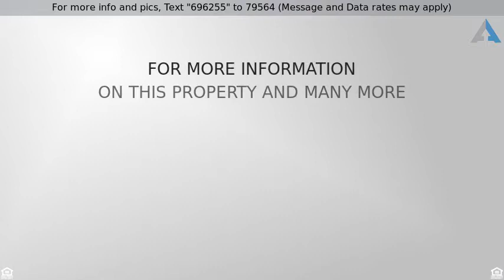Priced at $259,000 - 1449 Avon, Atlanta, GA 30310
Westside Beltline Beauty!

Westside Beltline Beauty! Brand new everything from the plumbing, electrical, hvac, roof, siding and driveway. Huge enclosed backyard perfect for kids, pets and entertaining. Prime location! Walking distance to the Hottest Upcoming developments in Atlanta. Steps from the Atlanta Beltline, Wild Heaven Brewery Westside Expansion, and Monday Night Brewing. Golf/Swim/Park community. Walk to Marta train station. 10 minutes from Downtown Atlanta, Hartsfield-Jackson Airport and Mercedes Benz Stadium. The cutest bonus area upstairs perfect for man-cave, playroom or office. See this GEM before it''s too late!